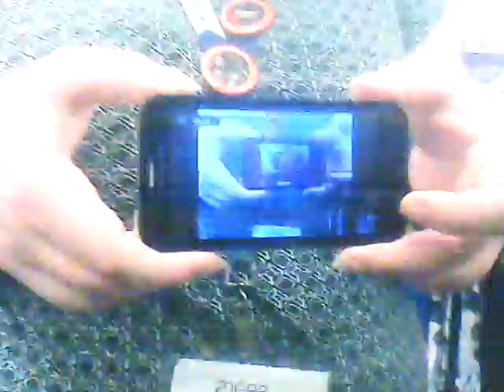Mirror Phone Mirror